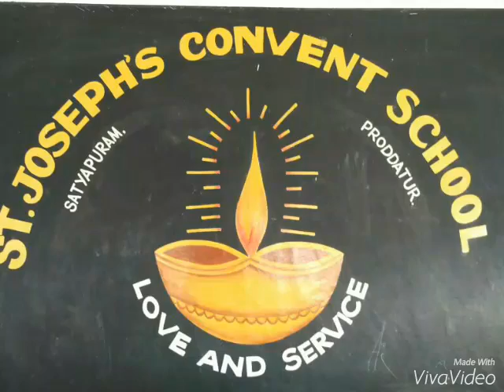St Joseph's school sweet memories (Proddatur)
Most memorable day with my school mates.